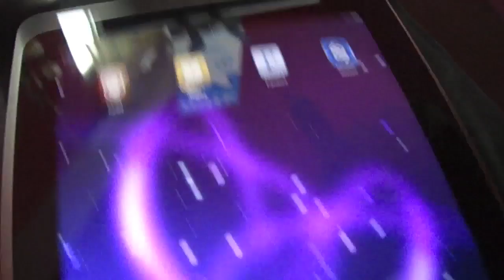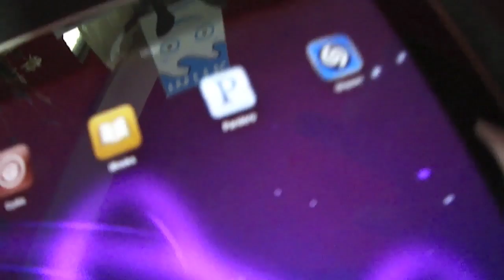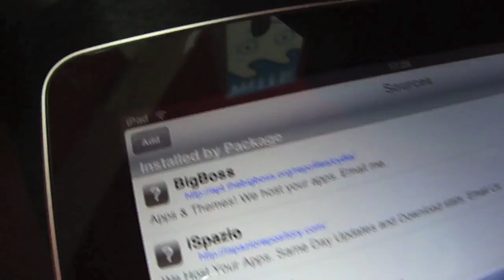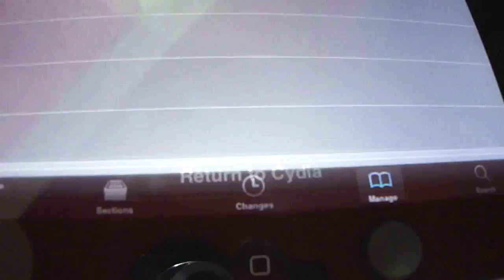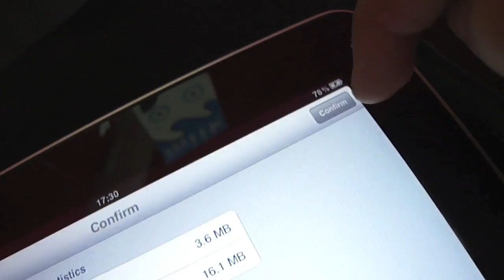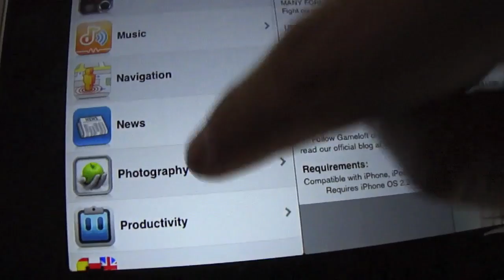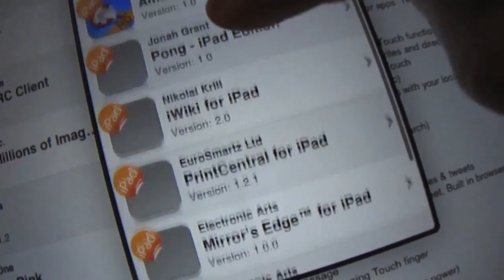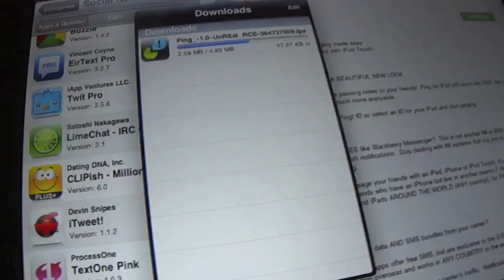Instalar aplicaciones gratis en el iPad mediante Installous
Un How-to aka tutorial de como instalar apps de manera gratuita en la "tienda alternativa" con la aplicación Installous.

Y una excelente tienda en línea donde podrás comprar el iPad y muchas cosas más es:

Saludos!